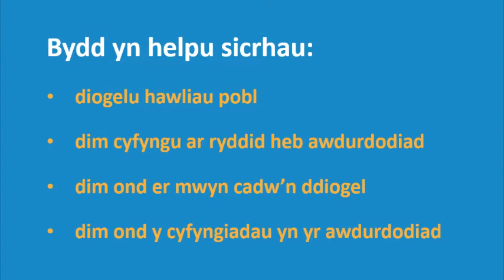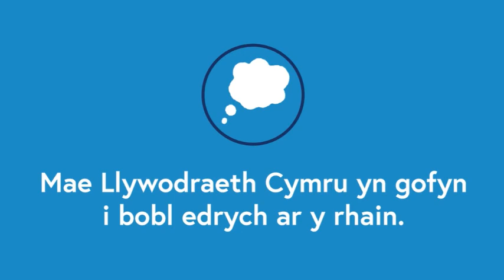Rheoliadau ar gyfer Monitro ac Adrodd ar yr LPS yng Nghymru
Monitro ac Adrodd: crynodeb byr o’r rheoliadau ar yr LPS yng Nghymru.